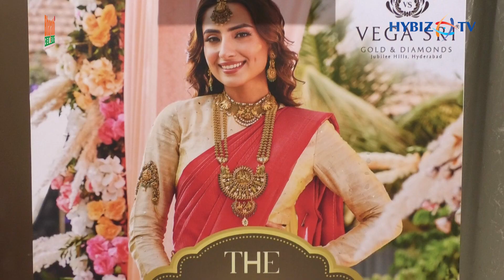Vega Sri Gold and Diamonds Unveils Pure Gold, Pure Value | Unique Offer | Manjula Anagani | Hybiztv